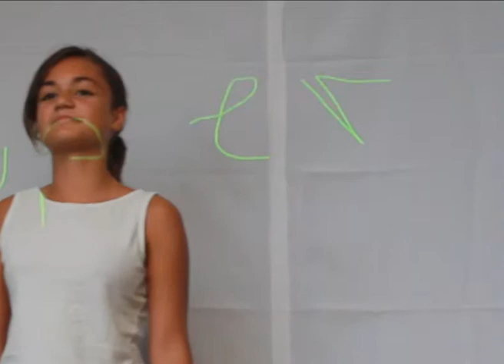Tagtool Live Painting - VJ-Workshop Nauen 2013 (1-2)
Ergebnis des VJ-Workshops im Sommerferien-Camp des Mikado e.V. im Freibad Nauen.

Vom 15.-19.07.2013 konnten die Teilnehmenden die vielfältigen Produktionsmöglichkeiten von Visuals und Live Painting kennenlernen, ihr erstes Set produzieren und aufführen.

Workshop-Leitung: Josephine Freiberg, Pauline Recke